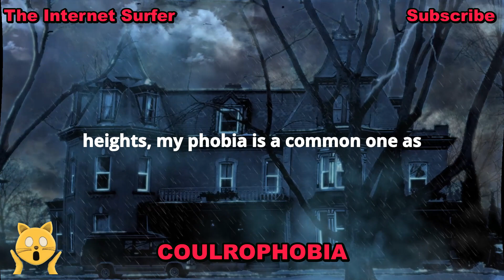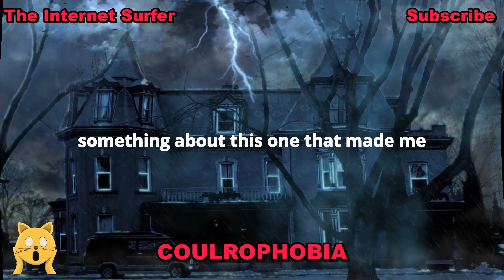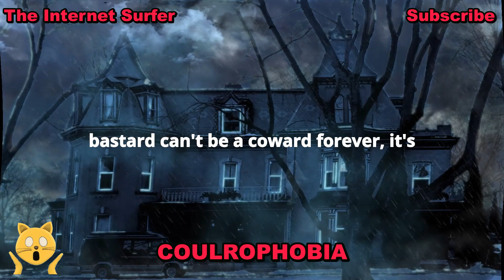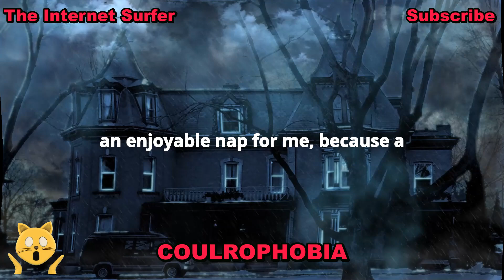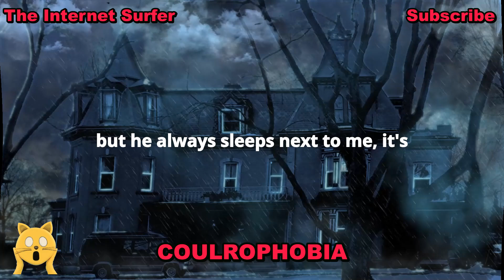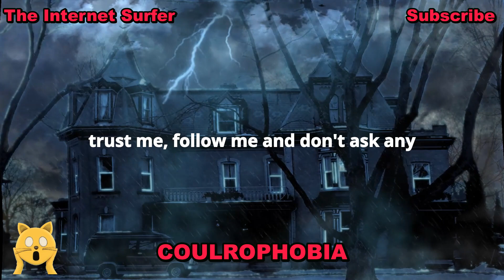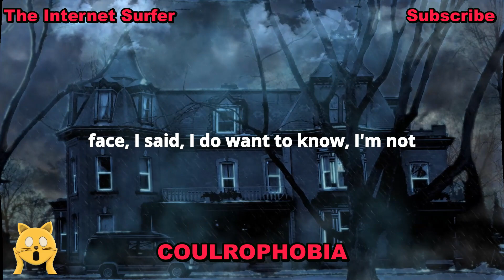COULROPHOBIA - A Horror Story From Reddit Nosleep.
***Title: COULROPHOBIA - A Horror Story From Reddit Nosleep.